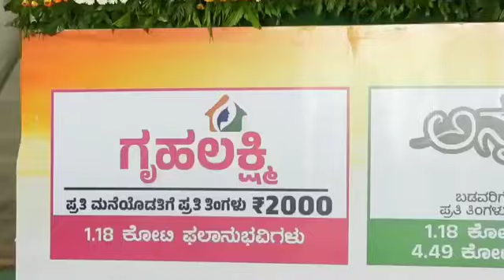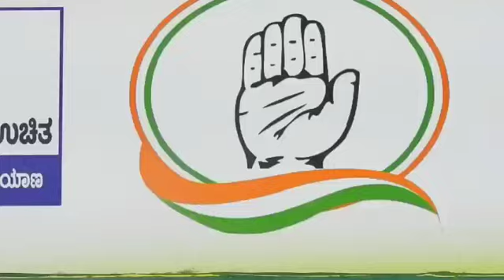23 April 2024